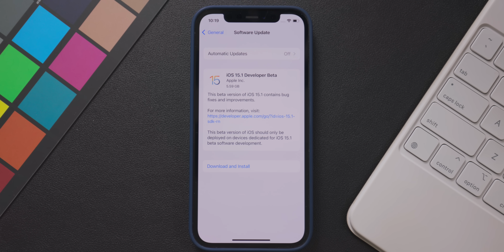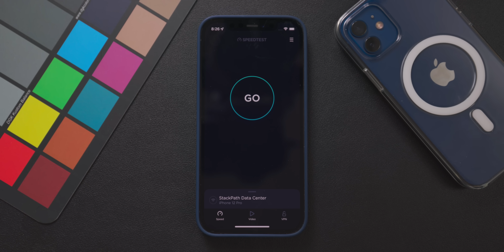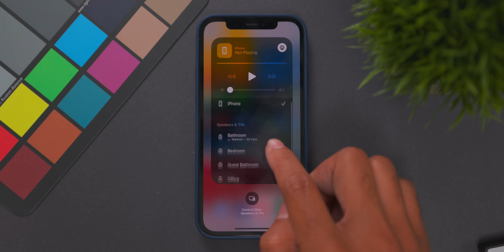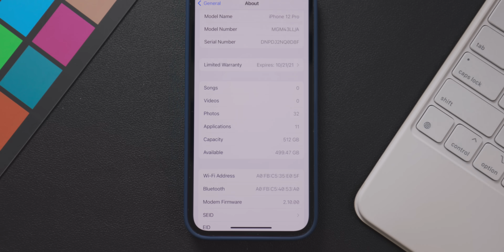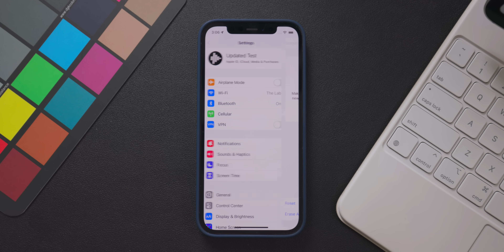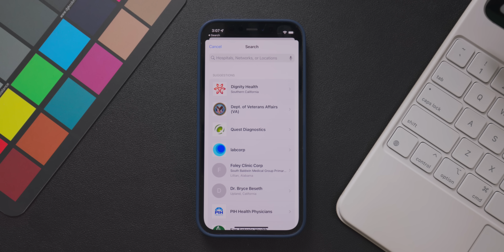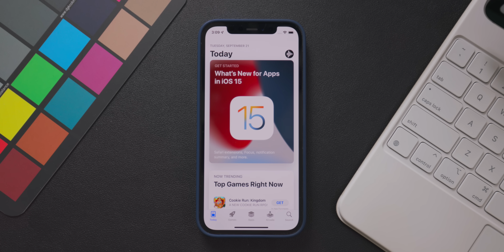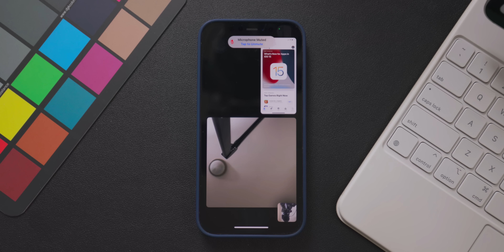iOS 15.1 Beta 1 Released! New Features & More!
Today, Apple released the first developer beta of iOS 15.1! We take a look at what’s new and also how iOS 15.1 has made improvements on iOS 15.

Every 10th user that signs up through our link will get a $300 Apple Gift Card! Only until the end of the month 😉

COMMENT “HEY JEFF” if you see this 👀

00:00 - Intro
00:32 - PrivadoVPN
01:50 - Bug Fixes
02:37 - Performance Improvements
03:12 - New Features
09:00 - Beta 2 Release Date
09:34 - Outro
09:58 - Channel Information